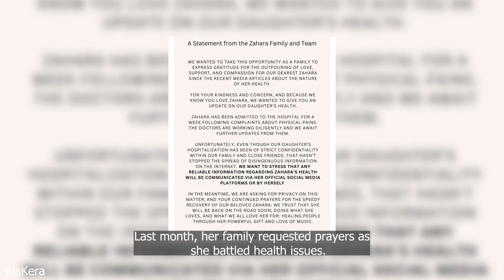Zahara: South African music icon dies aged 36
Join us in remembering the remarkable South African Afro-pop singer, Zahara (Bulelwa Mkutukana), who captured hearts across Africa with her timeless music. Sadly, she passed away at the age of 36, leaving a legacy of inspiration and advocacy. Explore Zahara's journey, from her breakthrough album "Loliwe" to her courageous stance against violence towards women in South Africa.  In this video, we celebrate her life and impact on the music industry. Share your favorite Zahara memories in the comments below.